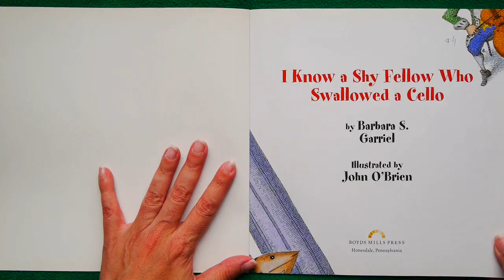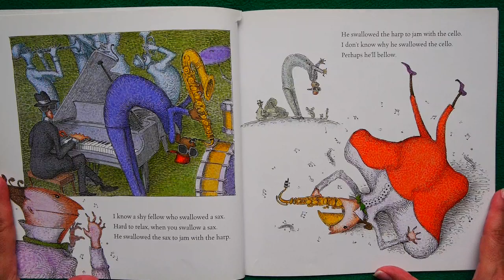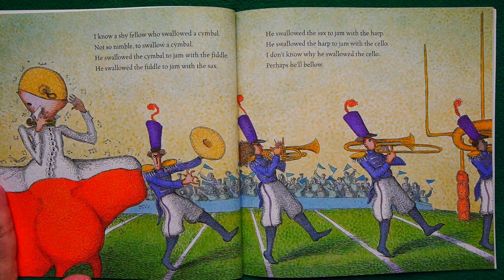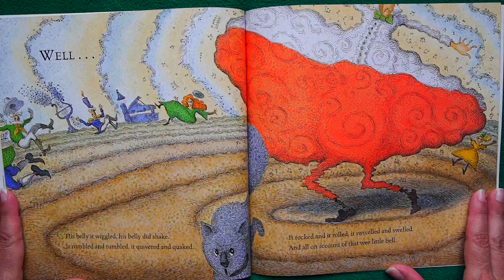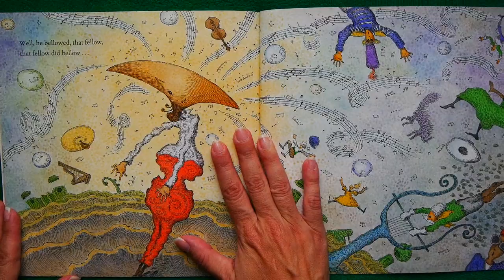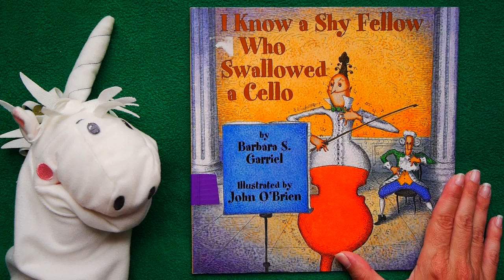I Know A Shy Fellow Who Swallowed A Cello READ ALOUD/SUNG ALOUD!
A shy music lover swallows not ONLY a cello, but an orchestra of instruments!  This musical KidTime StoryTime comes with a BIG BURPY FINALE!  Zany rhymes & beautiful drawings...

Writer Barbara Garriel is also a songwriter!
Illustrator John O'Brien also happens to play the banjo, concertina, piano, bass and guitar!
We don't think Barbara or John have ever tried eating a cello.